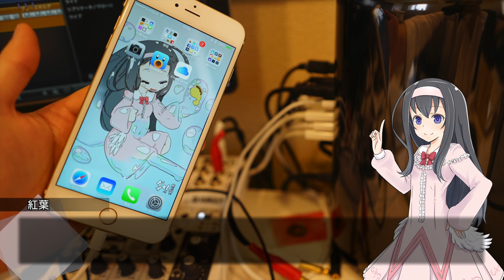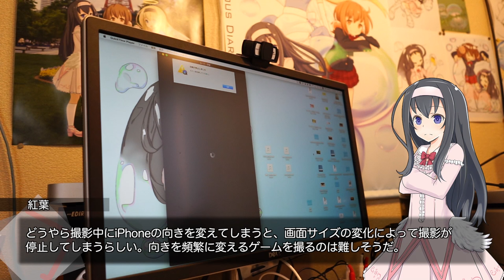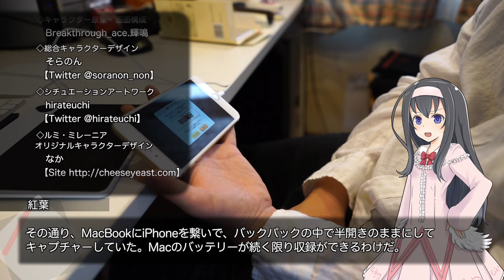【TIPS】iOSデバイスをMacで収録するシンプルな方法【LuminousDiary_265】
( ﾟдﾟ)ご存知の方も多いかもしれませんが、iPhoneなどのiOSの映像はMacのOSX（今後はmacOS）10.10 Yosemite以降だと超簡単にキャプチャーできるようになっています。

　Breakthrough_ace.輝鳴
●キャラクターデザイン・キービジュアル：
　そらのん
●ルミ・ミレーニア オリジナルキャラクターデザイン：
　なか